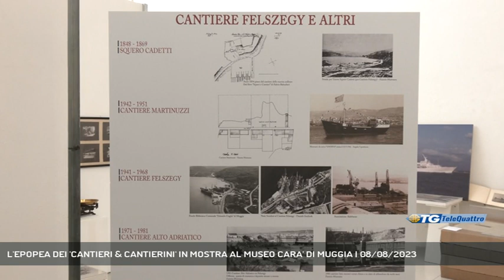L'EPOPEA DEI 'CANTIERI & CANTIERINI' IN MOSTRA AL MUSEO CARA' DI MUGGIA | 08/08/2023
TG sera 08/08/2023 - MUGGIA - "Cantieri e cantierini": questo il titolo della mostra, allestita al Museo Carà di Muggia, che ripercorre la storia di tre importanti realtà del territorio. E i muggesani vi hanno collaborato. - Intervistati francesco fait (co-curatore della mostra) (Servizio di Umberto Bosazzi) - Segui Telequattro anche sul digitale terrestre! Visita il sito